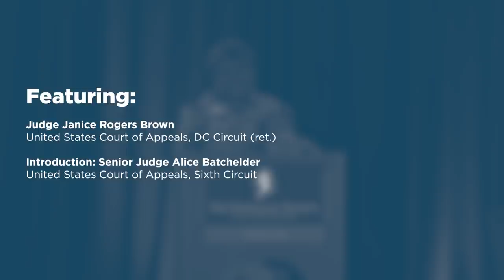Keynote Address by Judge Janice Rogers Brown [2021 Ohio Chapters Conference]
On May 7, 2021, the Federalist Society's Ohio lawyers chapters hosted the 2021 Ohio Chapters Conference in Columbus, OH. The keynote address was presented by Judge Janice Rogers Brown.

Featuring:

- Judge Janice Rogers Brown, United States Court of Appeals, DC Circuit (ret.)

- Introduction: Senior Judge Alice Batchelder, United States Court of Appeals, Sixth Circuit